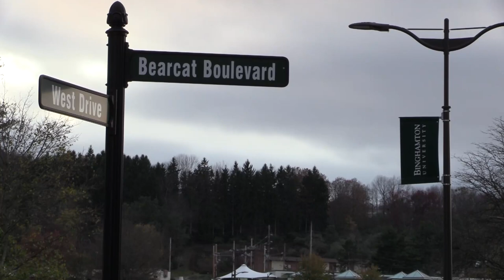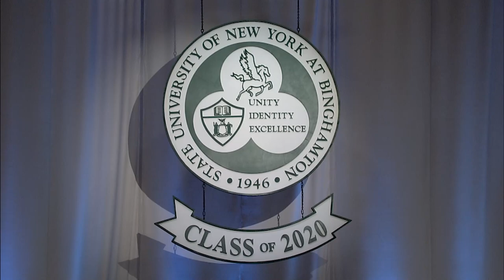Binghamton University Virtual Commencement 2020: School of Management - Master's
Binghamton University honors School of Management students graduating with a master’s degree.